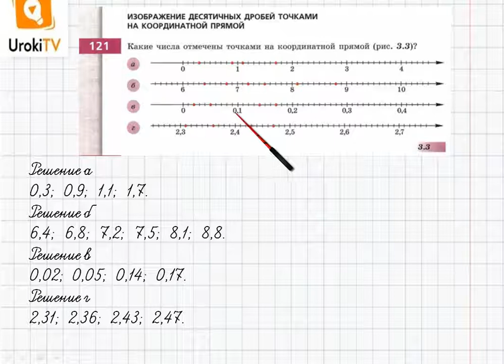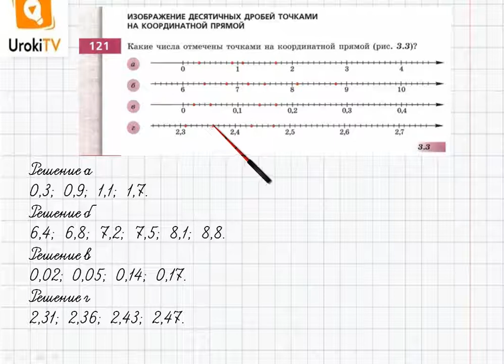Упражнение №121 §9. Какие дроби называют десятичными- ГДЗ по математике 6 класс (Бунимович)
В данном номере определяем, какие числа отмечены на координатной прямой (рис.3.3).